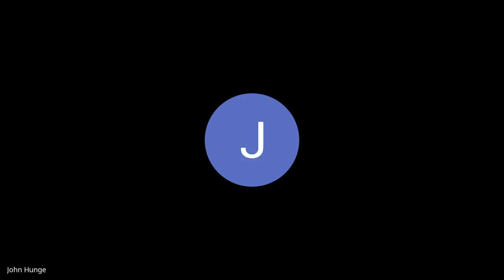The Role of Political Institutions in Strengthening Democracy - Ogun LP Conversations 2.0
This webinar took place on Google Meet on Tuesday, 29th August 2023 from 6pm and had Dr. Ayo Olorunfemi, the National Deputy Chairman of Labour Party in attendance.

Are you an OBIdient?

Join us for a discussion on "The Role of Political Institutions in Strengthening Democracy".

We will examine how institutions like Political Parties, INEC, security agencies and the Judiciary are critical to maintaining Democracy.

Get to hear from political experts, community leaders, and enthusiasts as we derive lessons from the institutional failures and challenges that led to our Party not fielding any candidate in Ogun State 2023 General Elections.

This is a crucial dialogue that could influence the trajectory of the Labour Party in Ogun State. Don't miss out!

DATE: Tuesday, 29th August 2023
TIME: 6pm Prompt